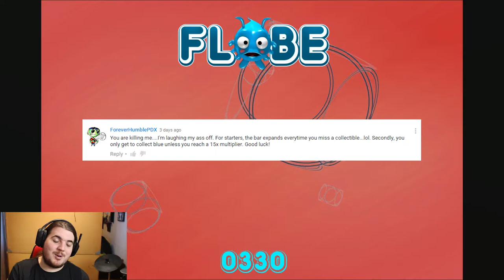Flobe part 2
After regaining my wit, I turn back to the Flobes to try and save them all. especially after the amount of mistakes i made last video.

Forever Humble PDX via Skinny Jean Death Studios in collaboration with Porcelin Labs, presents FLOBE, an unique game with an emphasis on quick pick & play action and casually intense gameplay! Use both analog sticks to control the blue line's position and length!